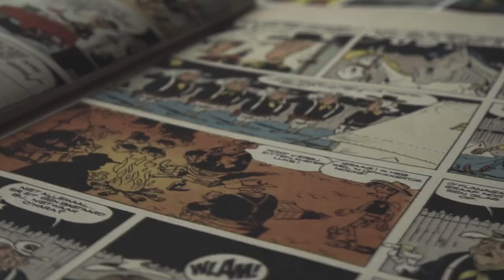Comic Book Women's Personal Picks Episode 17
Come hang out with The Comic Book Women for a night of television, movie, and of course, comic book talk! Plus, a few cool birthday shout outs and a quick update on the latest pop culture news!

The Comic Book Women podcast is a fun, innovative platform for women who just want to talk comics!  Come join our all-female cast as they offer an unique insight into the latest happenings of the comic book world, review pop culture television/movies, and engage with fellow female members/creators.  Comic Book Women go live every Tuesday at 6 PM PST 9 PM EST - hope to see you all at the show!

Need something to stabilize your books in boxes? Checkout Comic Barricade!